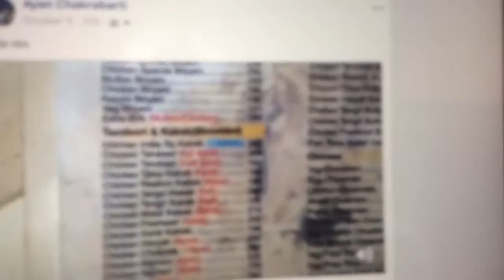India hotel khidderpore kachhi biriyani